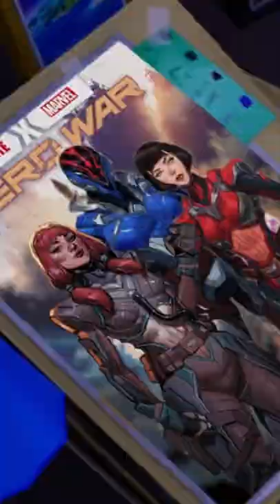These POIs will be DESTROYED soon... 😔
say goodbye to these POIs...